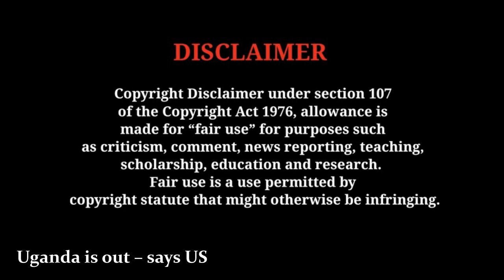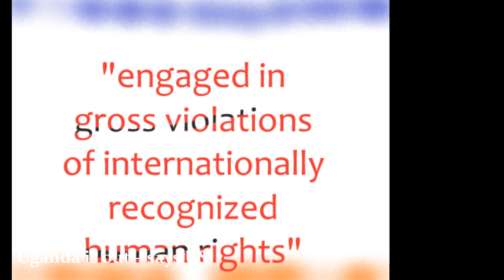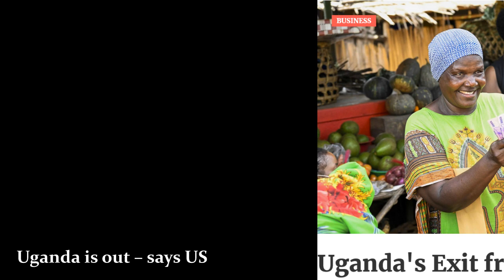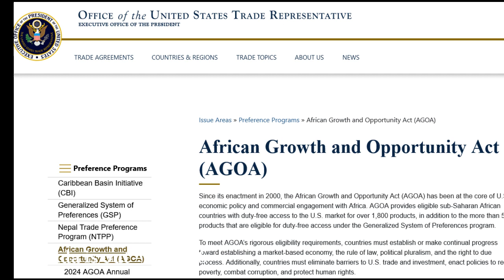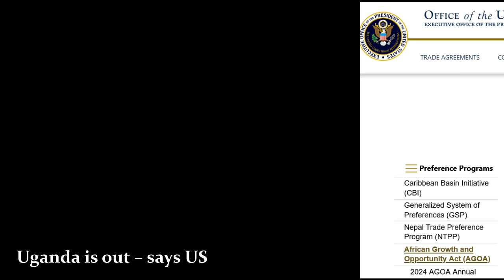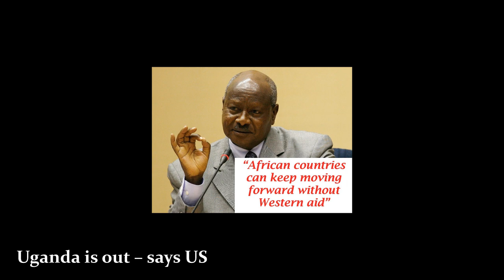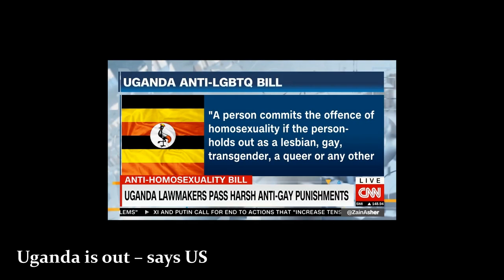Uganda is out – says US...!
US president joe biden, in announcing his intention to remove four African countries from the AGOA beneficiary list in October 2023 claimed that, Uganda had "engaged in gross violations of internationally recognized human rights" due to an anti-homosexuality law which was passed in the East African nation in May 2023.